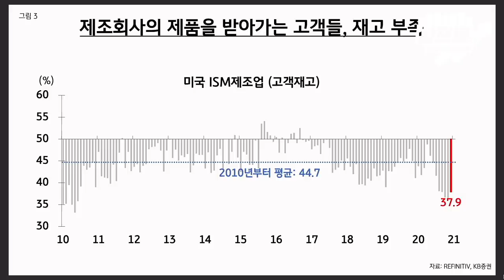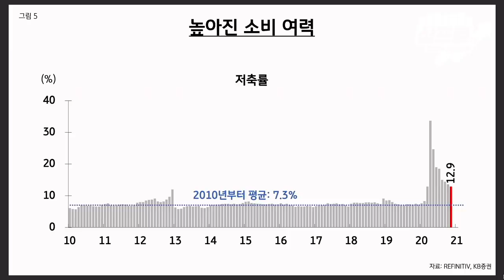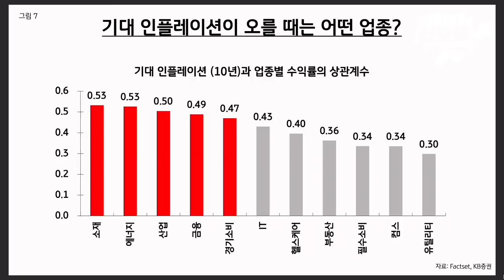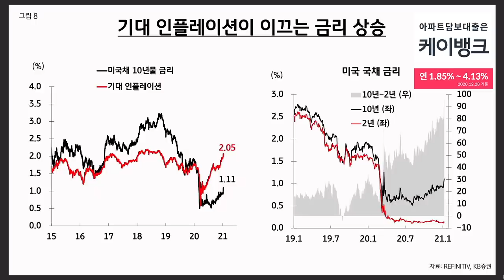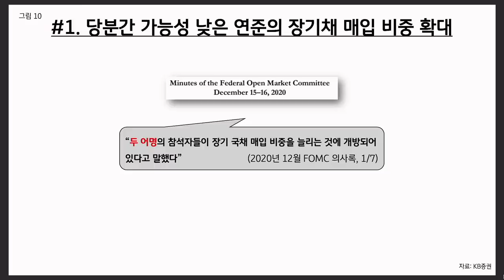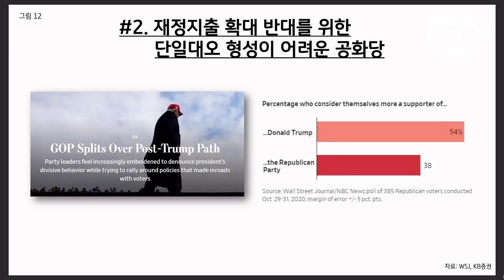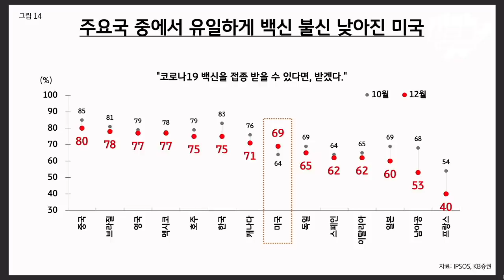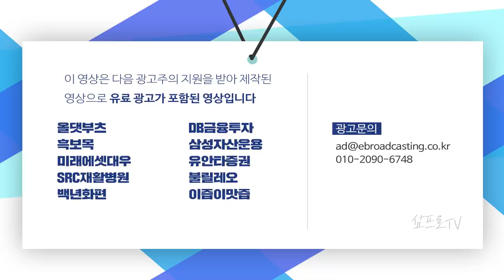연준의 장기금리 상승 용인.. 인플레이션의 발생을 대비해야 하는 이유는? f.KB증권 김일혁 팀장